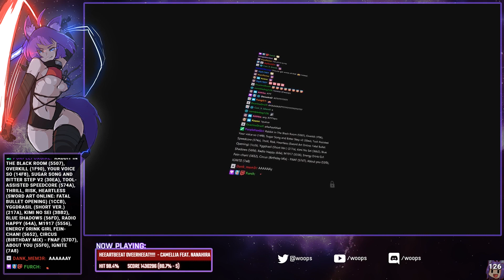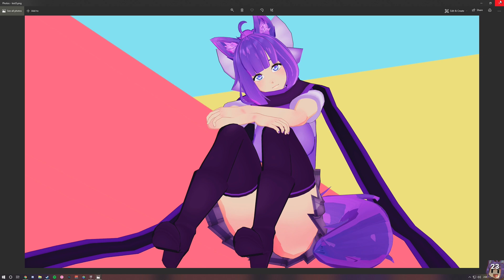Woops - STREAM HIGHLIGHTS #26